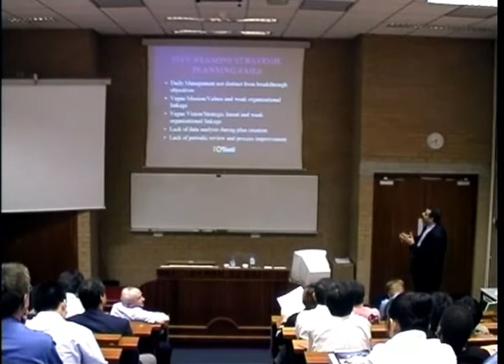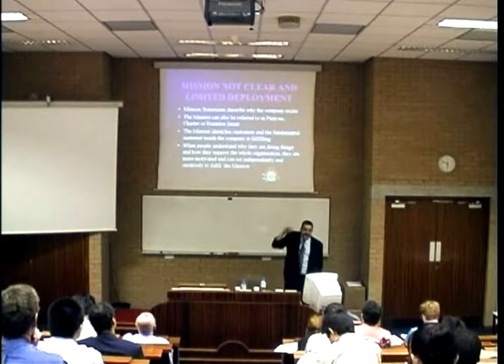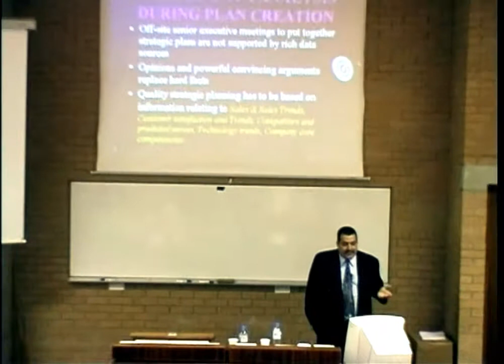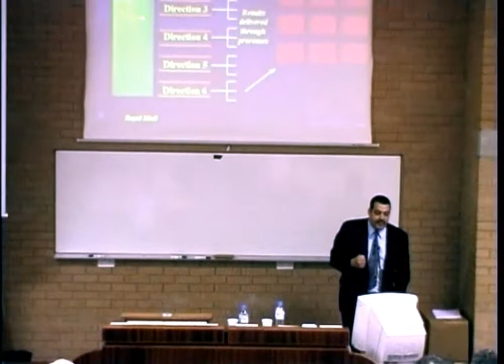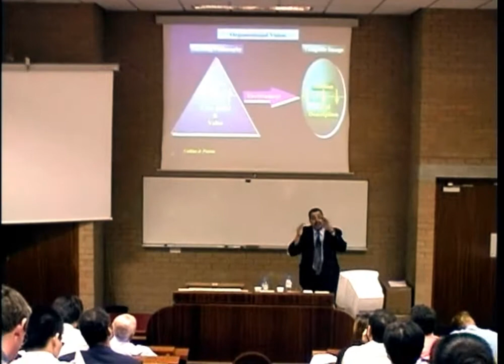Zairi Institute - Policy and Strategy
Strategy is a 12 month cycle and senior management must be seen to guide it, drive it and live it.